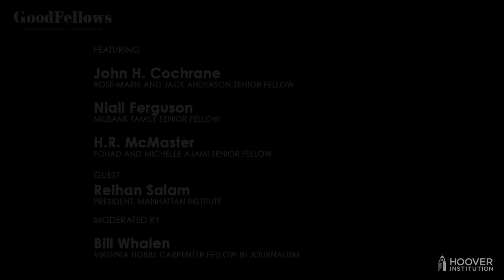Stirring the Melting Pot | GoodFellows: Conversations From The Hoover Institution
For decades, America has struggled to make sense of whom to allow legally into the nation, whether to create pathways to citizenship for those who have slipped across the border illegally, and how to maintain the ideal of a welcoming society. Reihan Salam, president of the Manhattan Institute and author of 2018’s Melting Pot or Civil War? A Son of Immigrants Makes the Case Against Open Borders, joins Hoover senior fellows Niall Ferguson, H. R. McMaster and John Cochrane to discuss the present crisis at the southern border and what a 21st-century version of immigration reform should resemble.